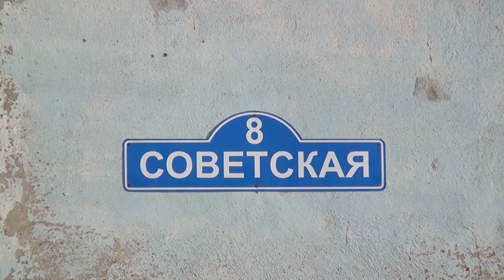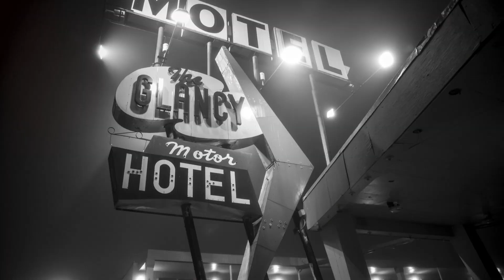Exploring Arizona's Most Haunted Places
Dive into the spookiest tales from Arizona's most haunted spots! 🌵👻 From the ghostly whispers at the Jerome Grand Hotel to the eerie apparitions at the Bird Cage Theatre, we uncover the sinister side of this desert state. Explore haunted hotels like the Hotel Monte Vista, encounter phantom bellboys, and discover the tragic tale of Margarita. Venture into the chilling depths of Vulture City and the Yuma Territorial Prison to meet restless spirits of the past. Join us as we blend history with hauntings in an unforgettable journey through Arizona’s paranormal hotspots.